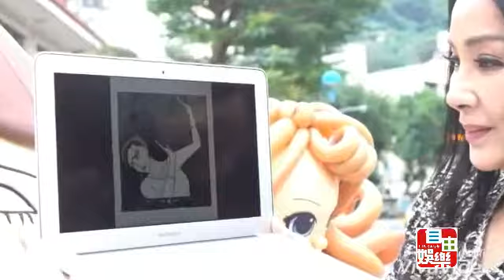陳美鳳聯名LINE貼圖活動。